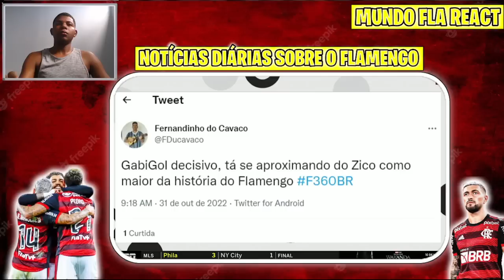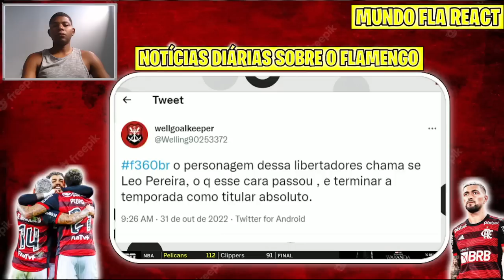MÍDIA PAULISTA EXALTA DEMAIS O FLAMENGO ''OS RIVAIS VÃO FICAR SÓ OLHANDO!'' | FLAMENGO 1X0 ATHLÉTICO